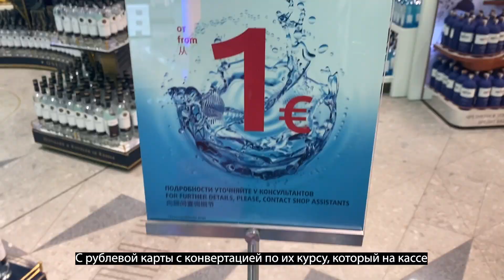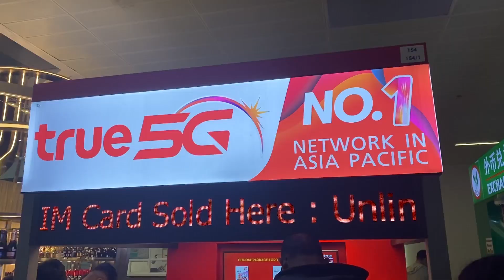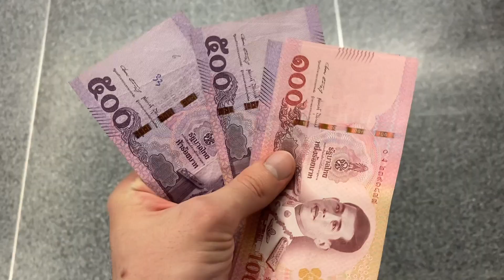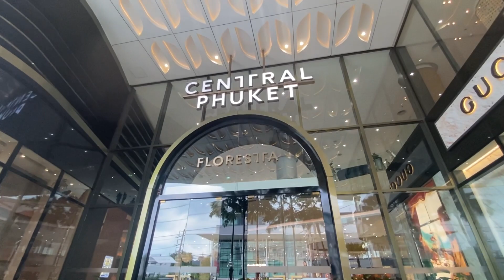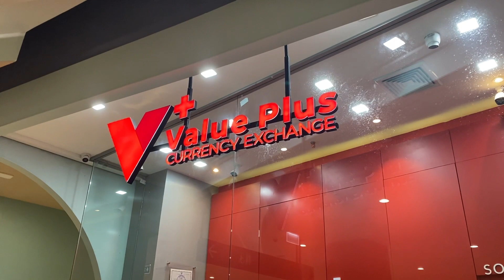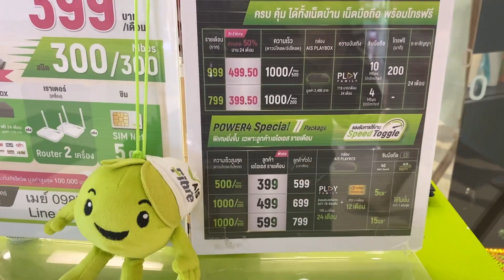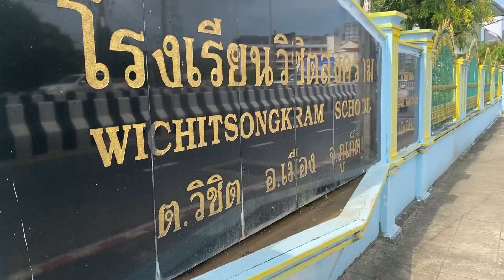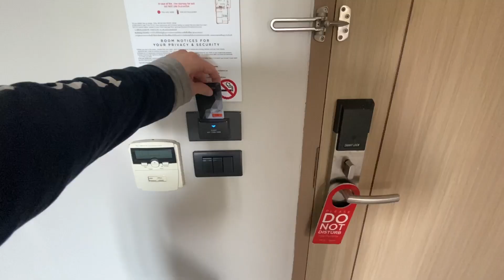Влог: #36. Мечта сбылась, лечу путешествовать!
А ты подписался?
В этом ролике, мне исполнилось 23. Ура)) Я наконец то уехал путешествовать. Всегда об этом мечтал. Ну вот поэтому летсгоу)
Улетел в Тайланд на Пхукет. Рассказываю про свой опыт. Как лечу, где меняю деньги, как добираюсь и где живу.

🎵 Track Info:
Title: Equinox by Konqeson
Genre and Mood: Dance & Electronic + Happy
Title: Move Me by LiQWYD
Genre and Mood: Dance & Electronic + Inspirational

*Данное видео снято исключительно в развлекательных целях. Всё происходящее в ролике является лишь постановочным вымыслом автора, а все наши актеры специально обученные люди. Мы настоятельно не рекомендуем повторять увиденное.
Данный ролик не нарушает принципов сообщества YouTube.